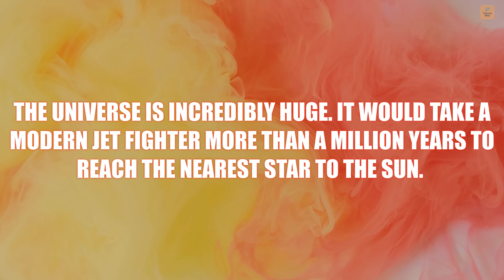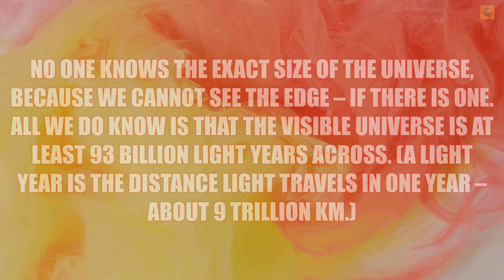AMAZING SPACE ROCKET Launch Videos | Amazing Shuttle Launch Experience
THE UNIVERSE IS EVERYTHING WE CAN TOUCH, FEEL, SENSE, MEASURE OR DETECT. IT INCLUDES LIVING THINGS, PLANETS, STARS, GALAXIES, DUST CLOUDS, LIGHT, AND EVEN TIME. BEFORE THE BIRTH OF THE UNIVERSE, TIME, SPACE AND MATTER DID NOT EXIST.

THE UNIVERSE CONTAINS BILLIONS OF GALAXIES, EACH CONTAINING MILLIONS OR BILLIONS OF STARS. THE SPACE BETWEEN THE STARS AND GALAXIES IS LARGELY EMPTY. HOWEVER, EVEN PLACES FAR FROM STARS AND PLANETS CONTAIN SCATTERED PARTICLES OF DUST OR A FEW HYDROGEN ATOMS PER CUBIC CENTIMETER. SPACE IS ALSO FILLED WITH RADIATION (E.G. LIGHT AND HEAT), MAGNETIC FIELDS AND HIGH ENERGY PARTICLES (E.G. COSMIC RAYS).

THE UNIVERSE IS INCREDIBLY HUGE. IT WOULD TAKE A MODERN JET FIGHTER MORE THAN A MILLION YEARS TO REACH THE NEAREST STAR TO THE SUN. TRAVELLING AT THE SPEED OF LIGHT (300,000 KM PER SECOND), IT WOULD TAKE 100,000 YEARS TO CROSS OUR MILKY WAY GALAXY ALONE.

NO ONE KNOWS THE EXACT SIZE OF THE UNIVERSE, BECAUSE WE CANNOT SEE THE EDGE – IF THERE IS ONE. ALL WE DO KNOW IS THAT THE VISIBLE UNIVERSE IS AT LEAST 93 BILLION LIGHT YEARS ACROSS. (A LIGHT YEAR IS THE DISTANCE LIGHT TRAVELS IN ONE YEAR – ABOUT 9 TRILLION KM.)

THE UNIVERSE HAS NOT ALWAYS BEEN THE SAME SIZE. SCIENTISTS BELIEVE IT BEGAN IN A BIG BANG, WHICH TOOK PLACE NEARLY 14 BILLION YEARS AGO. SINCE THEN, THE UNIVERSE HAS BEEN EXPANDING OUTWARD AT VERY HIGH SPEED. SO THE AREA OF SPACE WE NOW SEE IS BILLIONS OF TIMES BIGGER THAN IT WAS WHEN THE UNIVERSE WAS VERY YOUNG. THE GALAXIES ARE ALSO MOVING FURTHER APART AS THE SPACE BETWEEN THEM EXPANDS.

Space launch is the earliest part of a flight that reaches space. Space launch involves liftoff, when a rocket or other space launch vehicle leaves the ground, floating ship or midair aircraft at the start of a flight. Liftoff is of two main types: rocket launch (the current conventional method), and non-rocket space launch (where other forms of propulsion are employed, including airbreathing jet engines or other kinds).

Rocket launch is the only current way to reach space. In some cases an airbreathing (jet engine) first stage has been used as well. Non-rocket space launch is a launch into space where some or all of the needed speed and altitude are provided by something other than expendable rockets. A number of alternatives to expendable rockets have been proposed. In some systems such as Skyhooks, rocket sled launch, and air launch, a rocket is used to reach orbit, but it is only part of the system.

Important :

We are creating air crash investigation videos of air crash incidents and disasters.

I am very interesting to create airplane videos and airplanes are part of my life.

Inspired By TheFlightChannel.